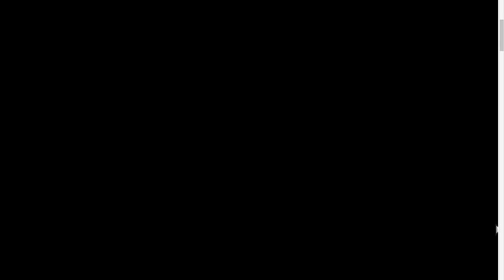FnF Among Us Imposter Mod.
PLS Subscibe